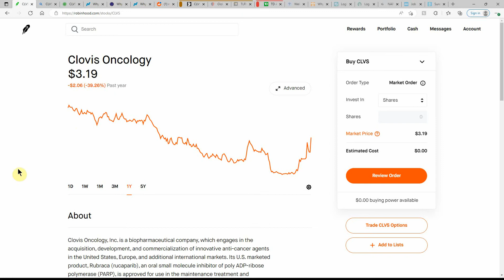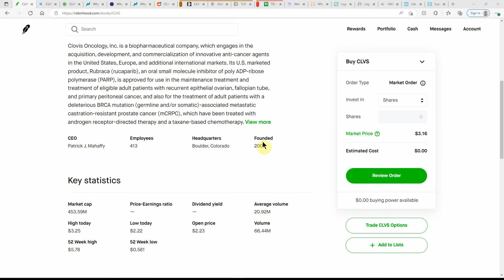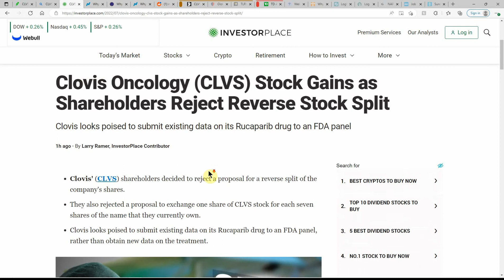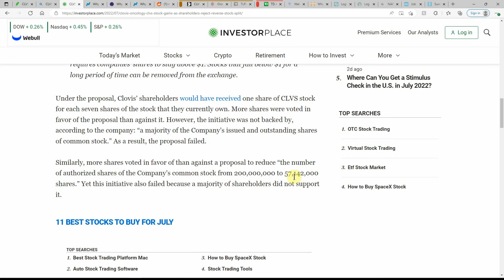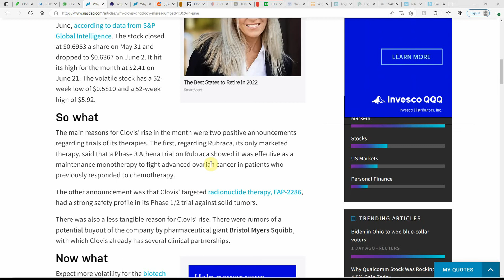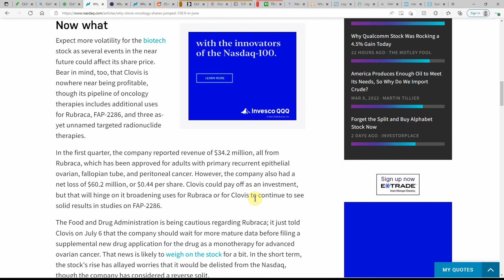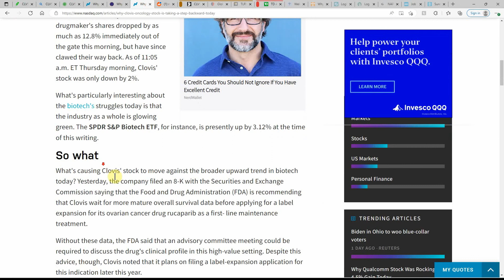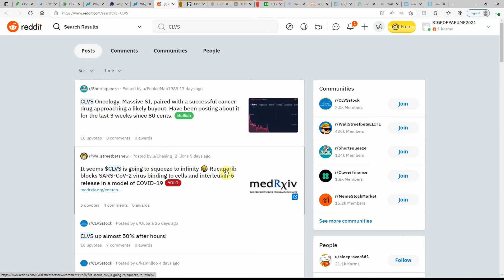Clovis Oncology (CLVS) Stock Gains as Shareholders Reject Reverse Stock Split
Today we are going to talk about Clovis Oncology (CLVS) Stock Gains as Shareholders Reject Reverse Stock Split

CHEERS!!!